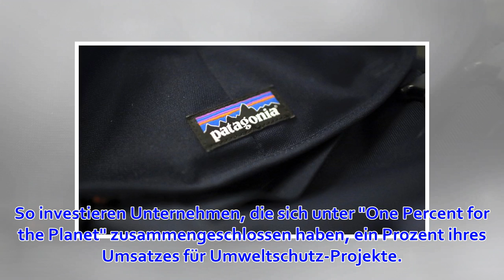Schlechtes Image: Patagonia will nicht Marke der Wall-Street-Banker sein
Donnerstag, 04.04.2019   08:42 Uhr Die graue Fleeceweste von Patagonia hat sich inzwischen zum Dresscode an der Wall Street entwickelt, ebenso wie der dunkelblaue Anzug und handgefertigte Schuhe. Im Laufe der Jahre sind viele Unternehmen aus der Finanzwelt...